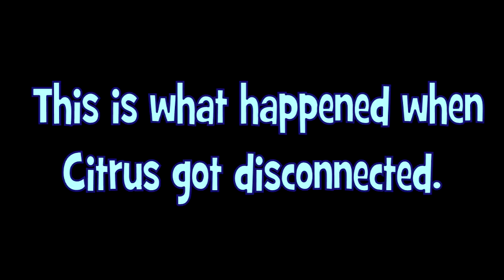"Dragoon Sniper" - 35 - Skrawlers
I'm ready! Promotion!